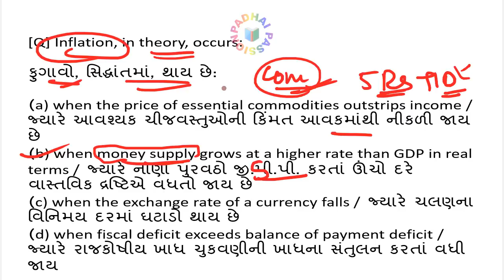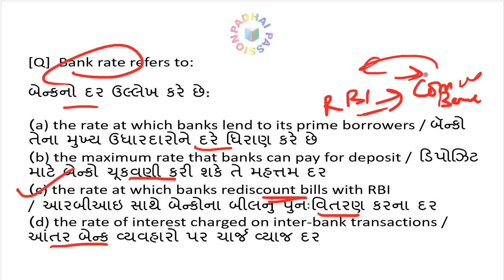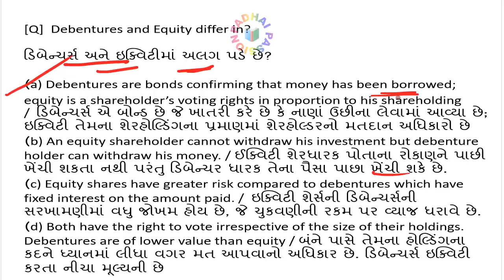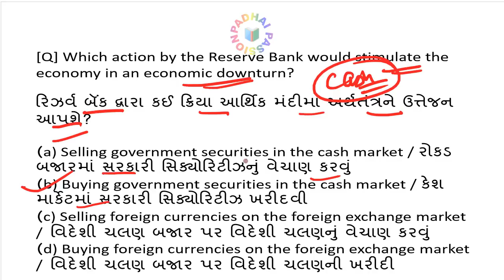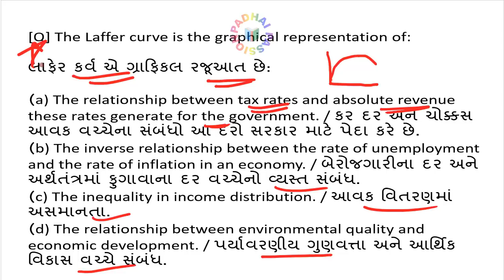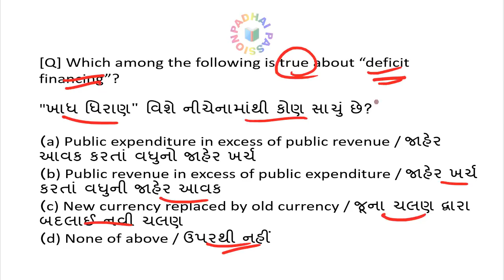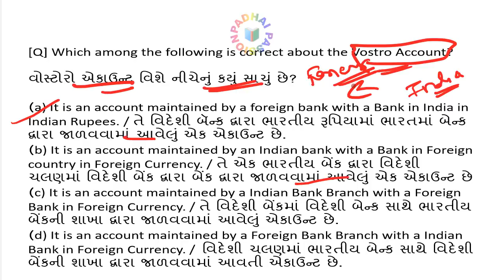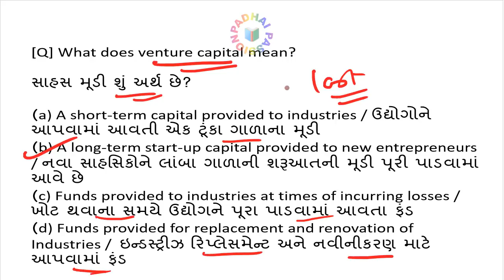GPSC Economy--Money Supply and Indian Financial System / નાણાં પુરવઠા અને ભારતીય નાણાકીય વ્યવસ્થા